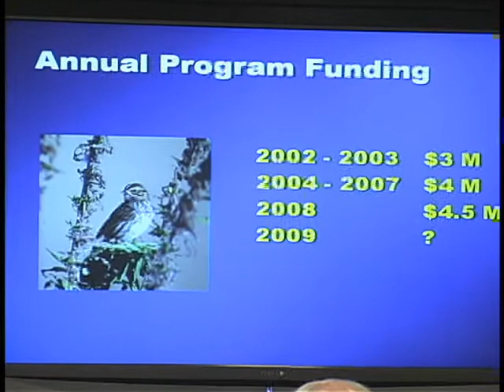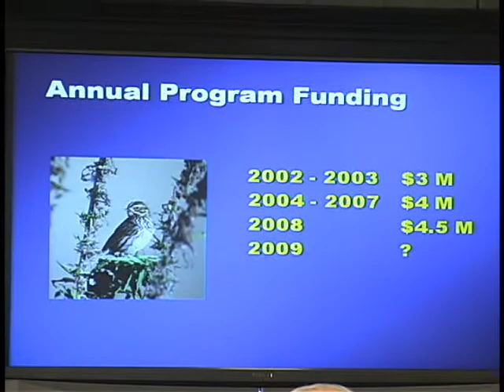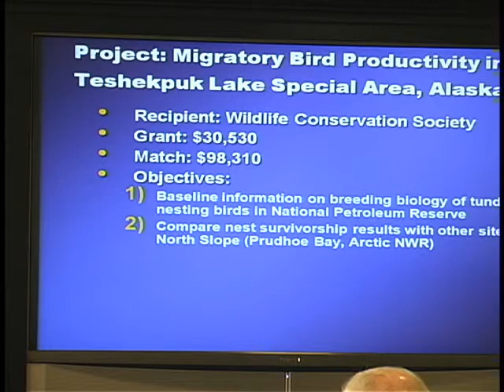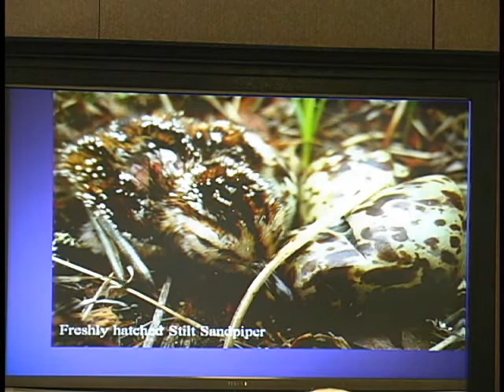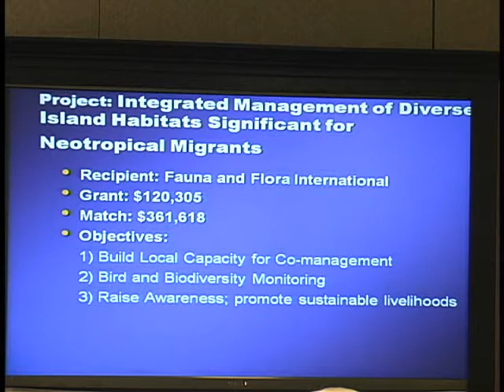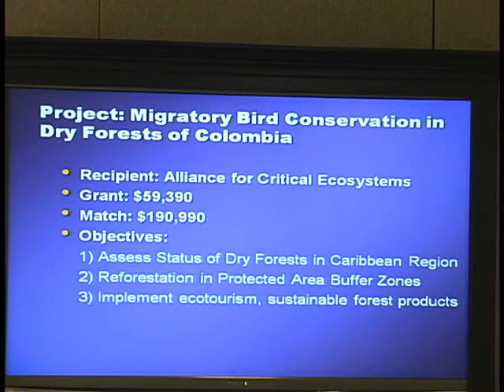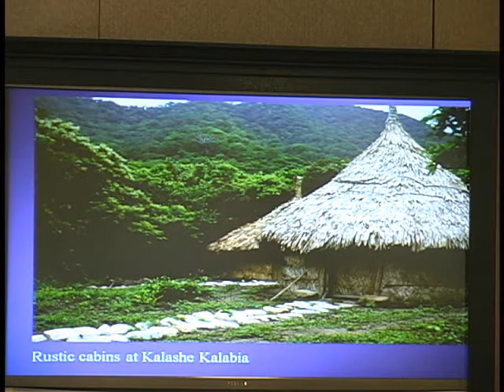Presentation on Conserving Migratory Birds by Doug Ryan, U.S. Fish & Wildlife Service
Presentation by Doug Ryan, U.S. Fish and Wildlife Service, to the Bird Conversation Alliance concerning the Neotropical Migratory Bird Conservation Act